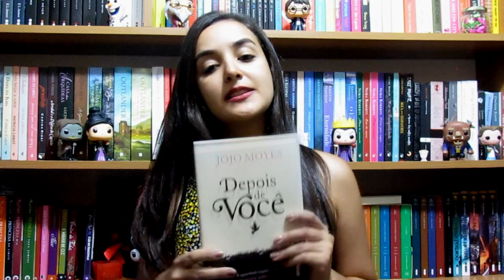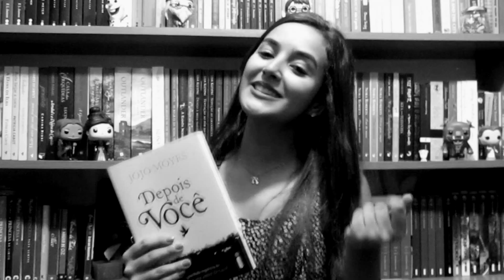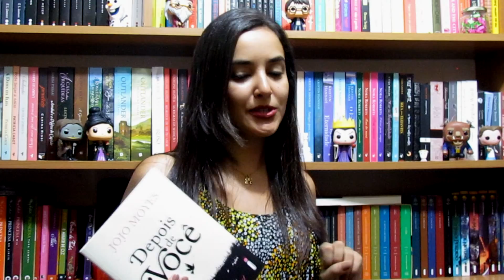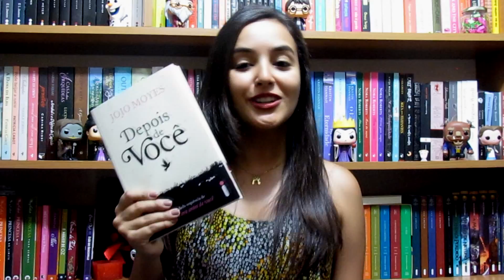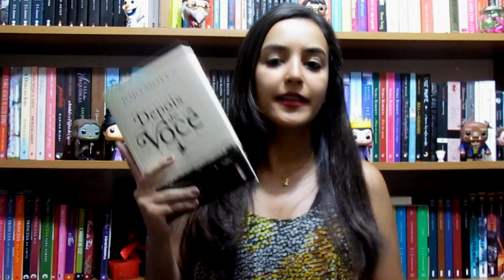Comentários sobre o livro: Depois de você - Jojo Moyes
Olá pessoal, tudo bom com vocês? Fiz comentários sobre esse livro em um formato que não costumo fazer, então, espero respaldo de vocês sobre o que acharam!

Quer dar sugestões, enviar críticas ou ideias para o canal?